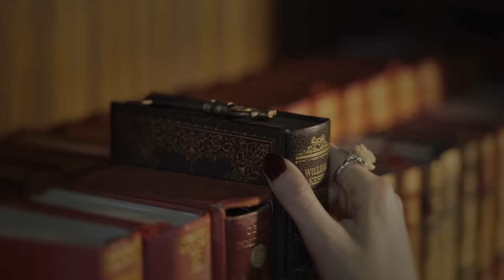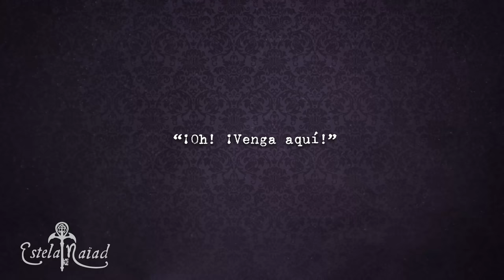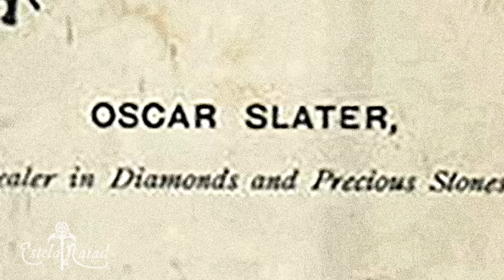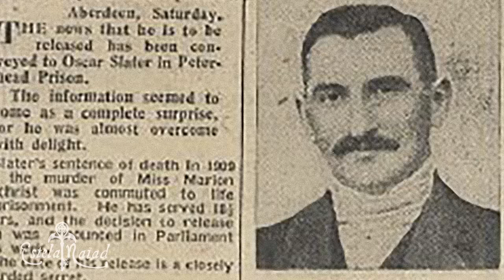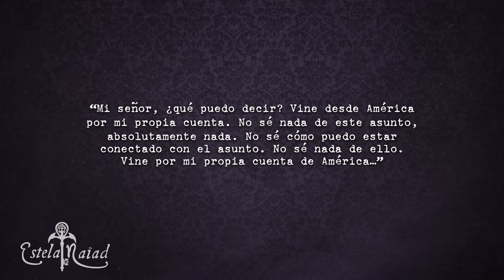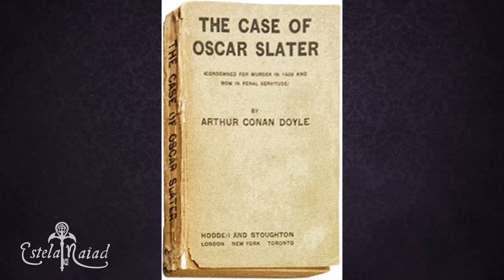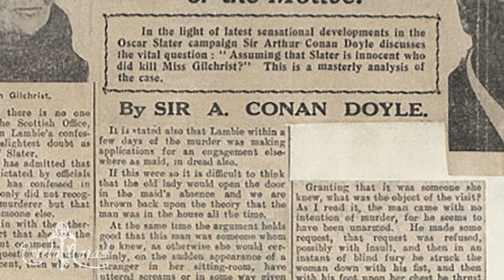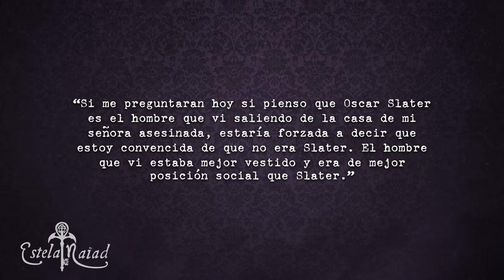Conan Doyle y el Caso de Marion Gilchrist y Oscar Slater | Estela Naïad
Hoy vamos a hablar de un MISTERIOSO CAS0: el de Marion Gilchrist y Oscar Slater. El suceso intrigaría a Sir Arthur Conan Doyle, el escritor de Sherlock Holmes, gracias al cual se consiguió liberar a un hombre acusado injustamente… ¿Intrigados?

        ✧Sígueme✧
✧ Podéis mandarme cartas aquí:

03180 Torrevieja (Alicante)
ESPAÑA